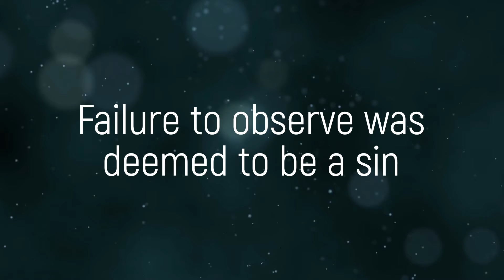Clean Hands, Pure Heart | Mid-week Devotion - July 7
July 7 Mid-week Devotion
"Clean Hands, Pure Heart" by Rev. Alexander Uy.